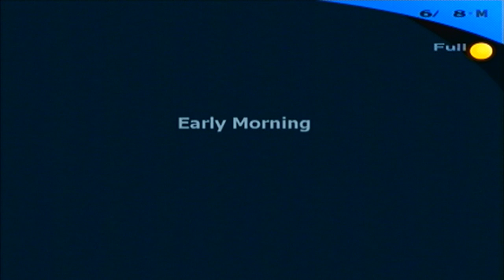Let's Stream Persona 3 FES-3-Part 1/5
2/6/10
This full moon felt like it took forever to finish!  Guests are Fighterknuckles and Veste.  They both don't have active Youtube channels, but they hang out a lot.